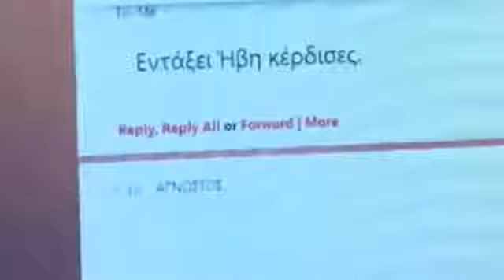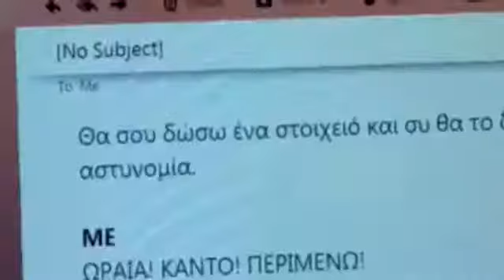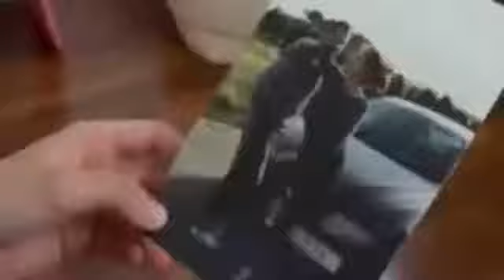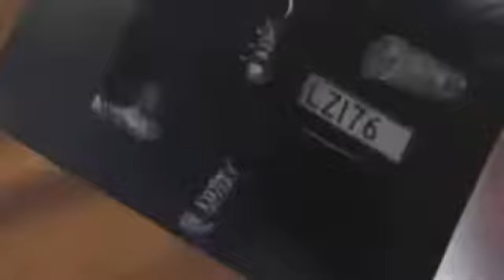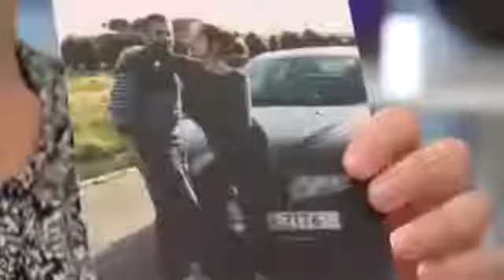ΟΝΕΙΡΟ ΗΤΑΝ ΕΠΕΙΣΟΔΙΟ 88 - ΟΝΕΙΡΟ ΗΤΑΝ ΕΠΕΙΣΟΔΙΟ 88